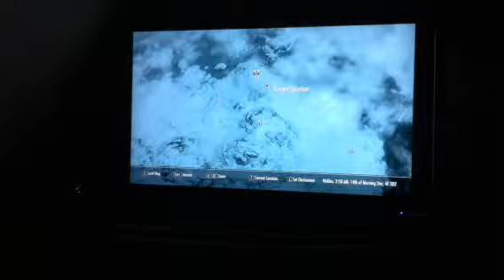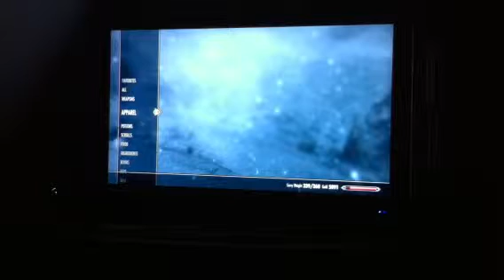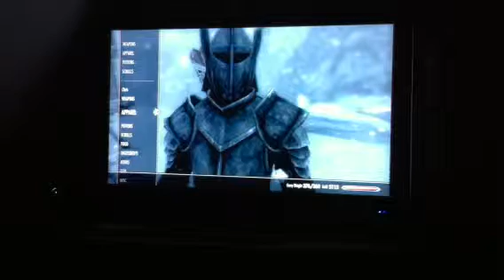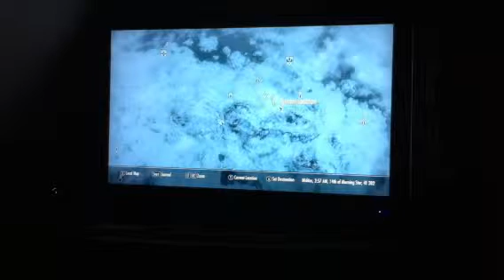Skyrim- Unlimited coin/ doors of oblivion book glitch! "Ske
Can we manage to finger rape 100 likes?